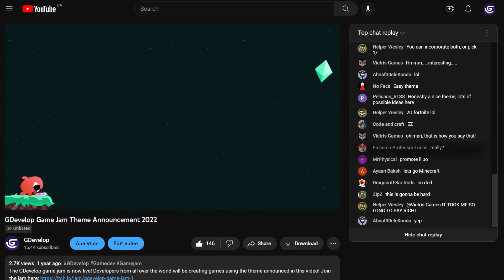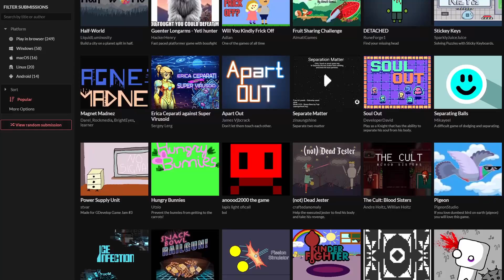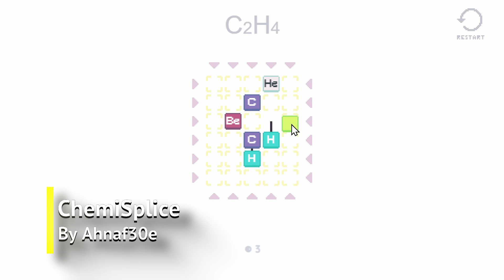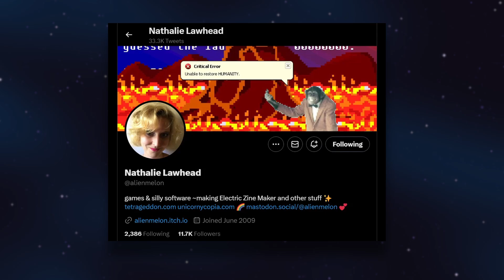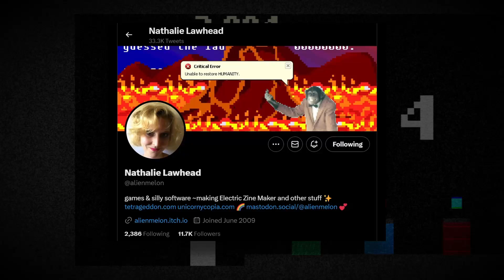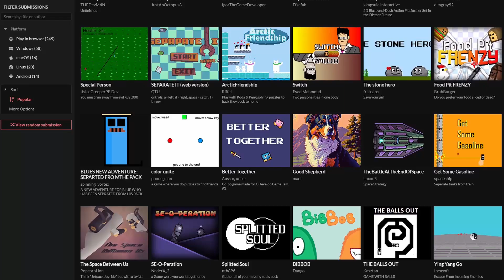GDevelop's 3rd BIG Game Jam - Results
The first GDevelop gamejam of 2023 was again the biggest we've ever held! In this video, we go over the community voted games, some honorable mentions, and finally the judges' picks. Game developers from all over the world came together to create games using the theme: Separation. They created so many great games that we couldn't begin to fit them all in to a single video.

To claim your rewards, please check at the end of the blog post.

TimeStamps:

00:00 Overview
00:42 Community Winners
04:26 Honorable Mentions
05:54 Judges' Picks